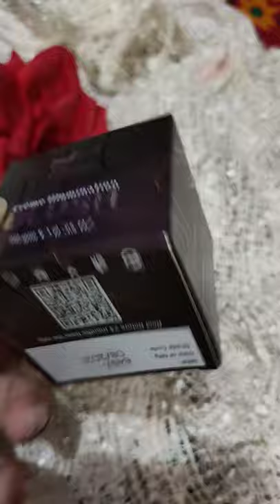Chariot New York blush